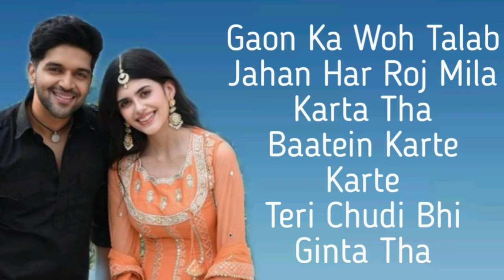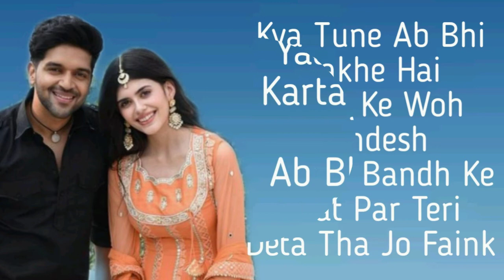Mehndi Wale Haath ( LYRICS ) - Guru Randhawa || Sanjana S || Sayeed Q, Sachet - Parampara || Sweet9x